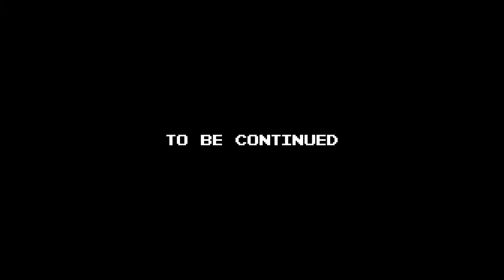THE LEGEND OF ZELDA: TEARS OF THE KINGDOM - Part 6 Kyononis Shrine